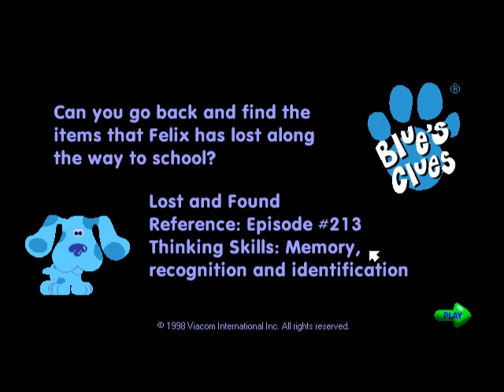Archive.org 3 Gameplay [031] Lost and Found